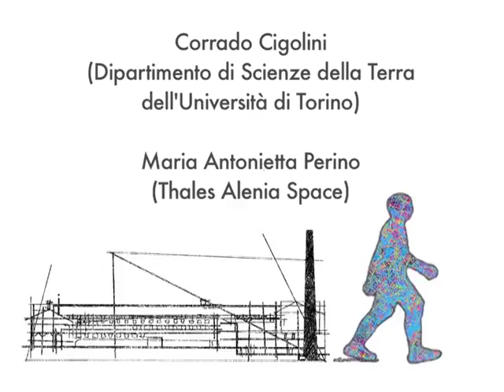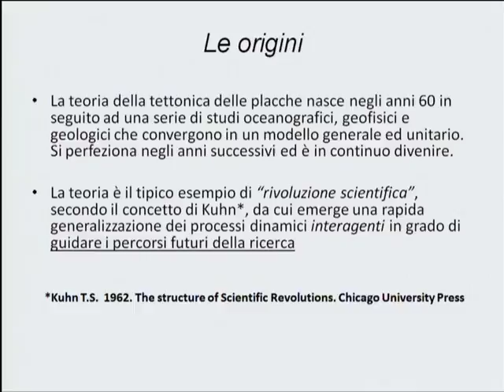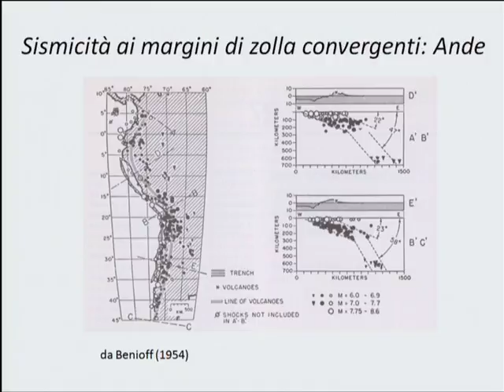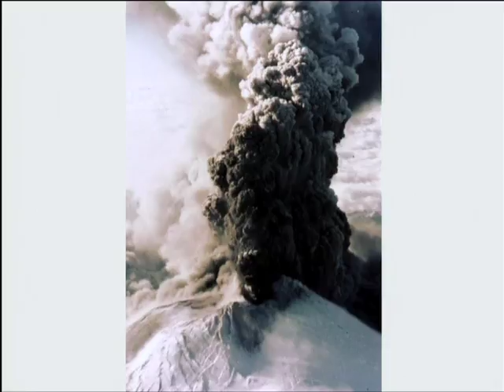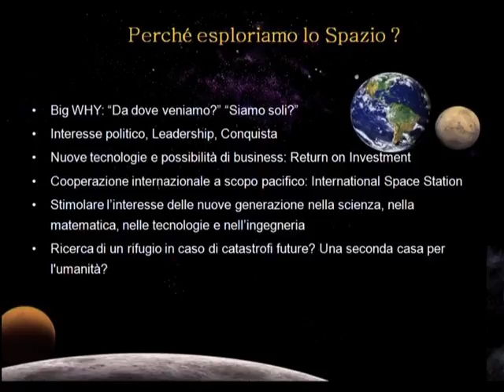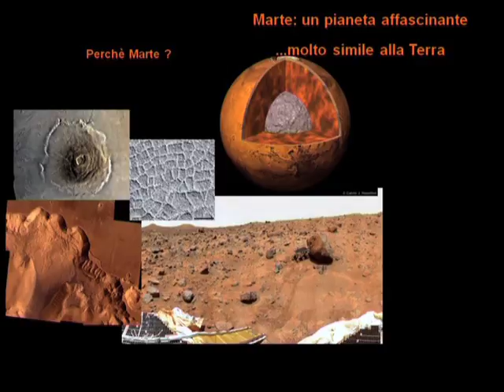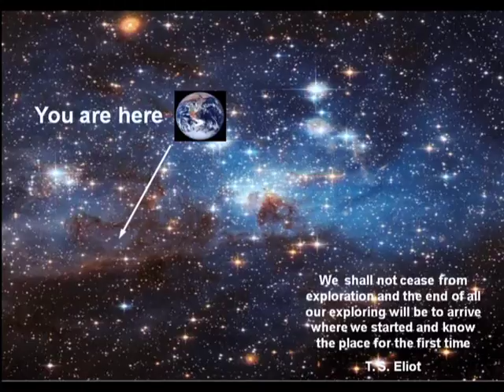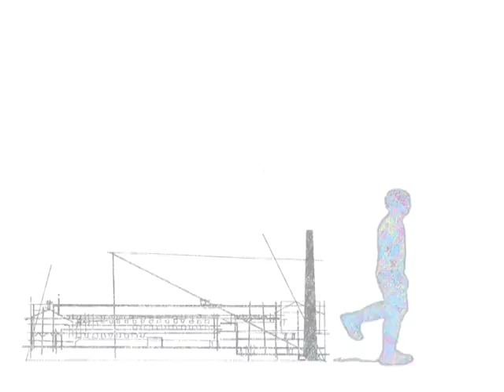Altri pianeti: Vita e sussulti sulla terra e nello spazio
Settimane della Scienza - Le conferenze alla manifattura

Terza conferenza della serie: "Ieri, oggi, domani: Le conferenze alla manifattura" in occasione delle Settimane della Scienza 2014

Con Corrado Cigolini, del Dipartimento di Scienze della Terra dell'Università di Torino, Maria Antonietta Perino, Thales Alenia Space

Conduce Piero Bianucci, scrittore e giornalista scientifico

Ex Manifattura Tabacchi Torino

Settimane della Scienza 18 giugno 2014

Sarà un viaggio dal sottosuolo del nostro mondo allo spazio oltre i confini del Sistema solare.
La struttura interna della Terra si è chiarita negli ultimi decenni e fenomeni in apparenza indipendenti come montagne, terremoti, vulcani, fosse e dorsali oceaniche hanno trovato una spiegazione unificante nella teoria della "tettonica a placche". Intanto gli astronomi, che fino al 1995 conoscevano solo i pianeti solari, hanno scoperto 2000 pianeti intorno ad altre stelle, e alcuni sono molto simili alla Terra.
Ma non basta: è di poche settimane fa la notizia di un DNA artificiale creato in laboratorio che potrebbe ampliare le possibilità di vita nello spazio.
Mentre procede la ricerca per esplorare e colonizzare Marte, si aprono orizzonti fino a ieri inimmaginabili.